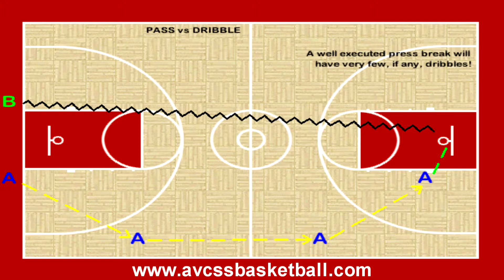Passing vs Dribbling Example for Youth Basketball, Coaching Tips, Drills, Plays, Skills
Check out this video clip demonstrating a basic Passing vs Dribbling Example for Youth Basketball. Passing gets the ball down the court much faster than the drill, watch now. If you are a youth basketball coach or player looking for Plays, Drills, and Tips that will help you succeed in the game of basketball, Check out AVCSS Basketball. We have over 500 video clips and over 200 handouts available. We are here to assist youth basketball coaches to succeed, and help players help themselves improve their basketball skills.